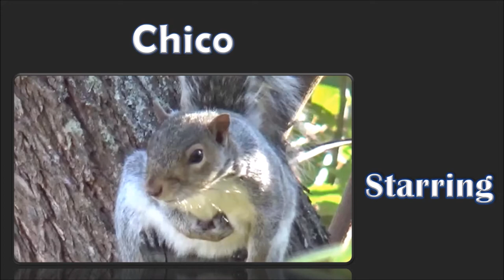The Adventures of Nibbler & Chippy | "Chico Squirrel and the Golden Nut" | S2 E10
Nibbler and Chippy's dad Chico stars in a short film "Chico Squirrel and the Golden Nut." Will he be able to find a buried nut within one minute?

Check out their dad Chico on YouTube channel FUNNYSQUIRREL4U.